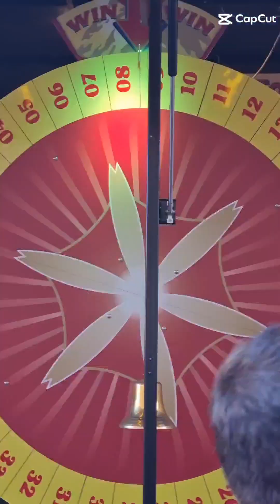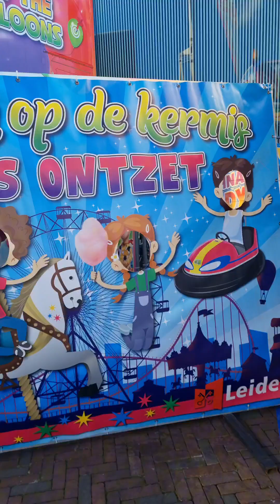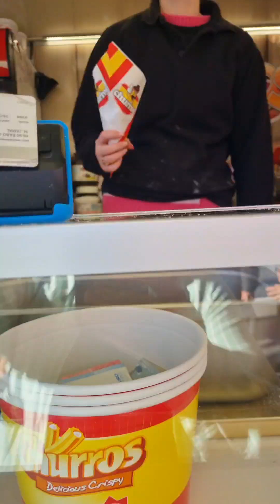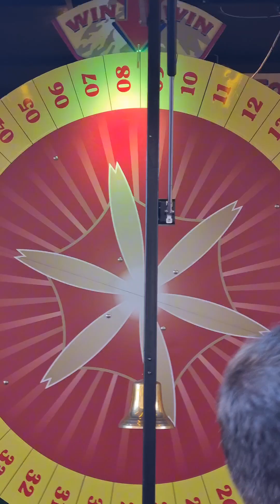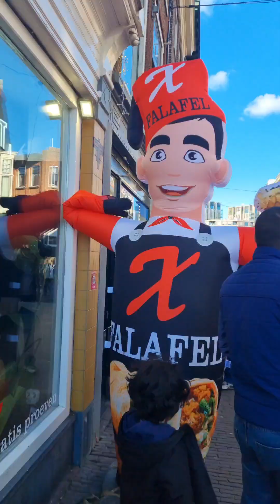Leiden has celebrated 450th anniversary of Liberation day.